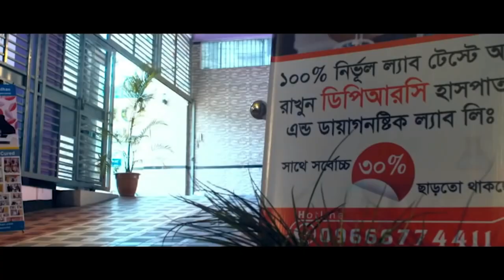দীর্ঘদিনের AVN ব্যথার রোগী রিহ্যাব ফিজিও চিকিৎসায় সুস্থ । PLID multiple level with Spondylosis, AS